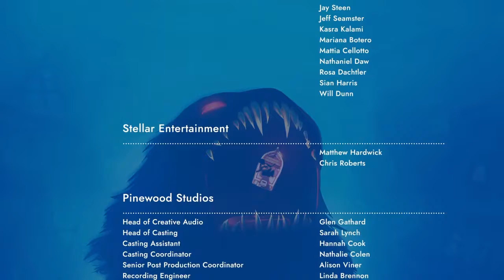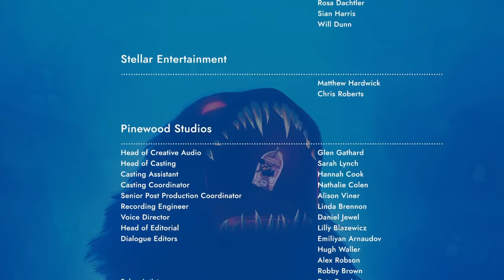Sea Of Solitude Gameplay/Walkthrough ENDING!!! | KAY!!! (PlayStation)